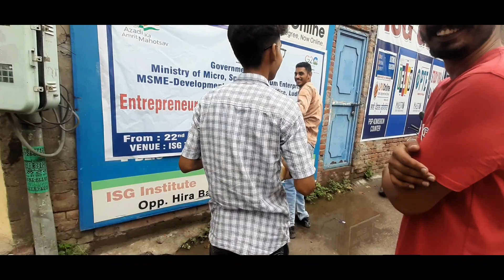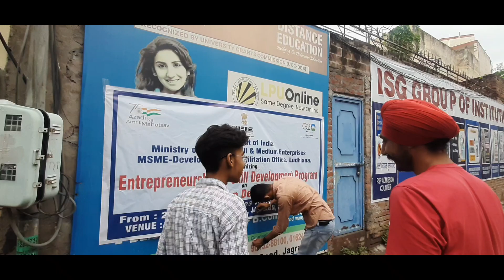Cycle kis ke ha🤔?? ||@Rohitjagraon ||vlog